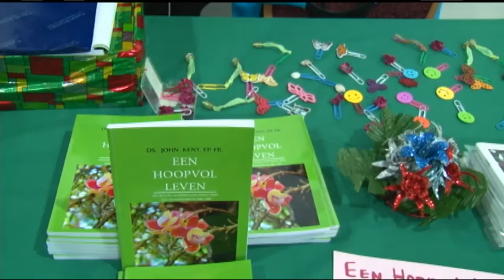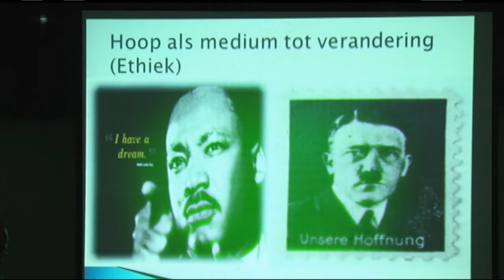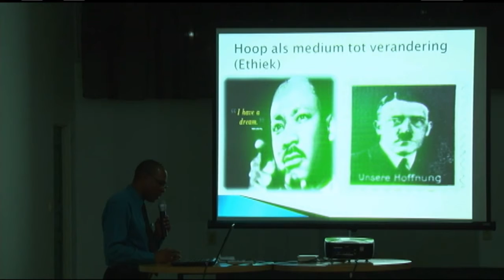09 12 2017 Boekpresentatie Hoopvol Leven